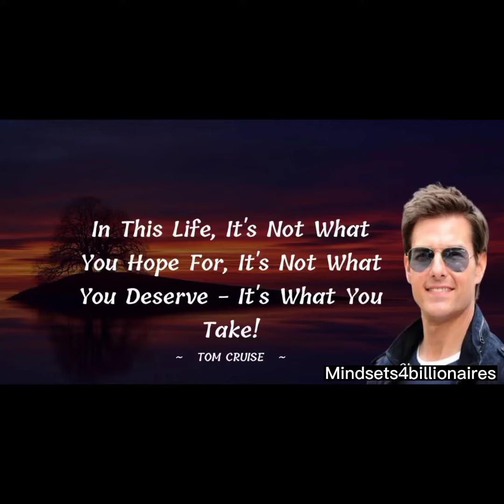Actor motivation in English quotes Tom Cruise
Actor motivation in English quotes Tom Cruise @Mindsets4Billionaires